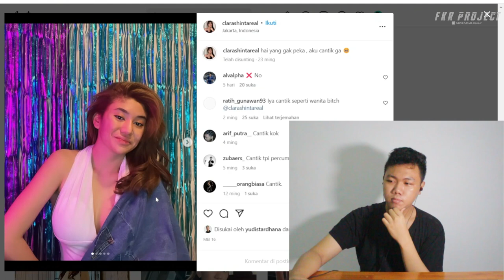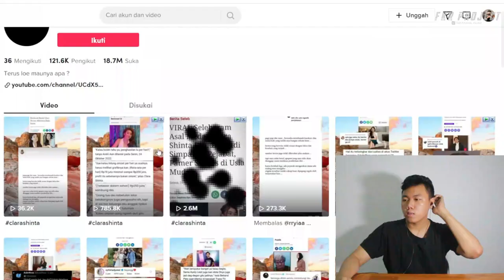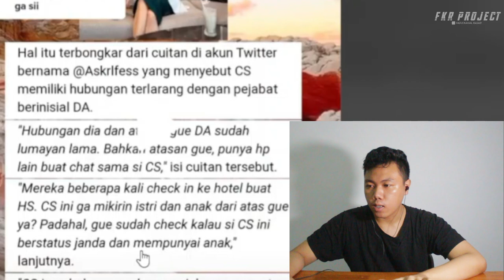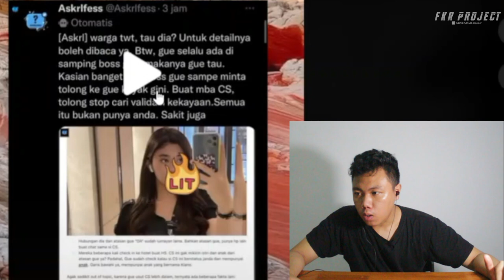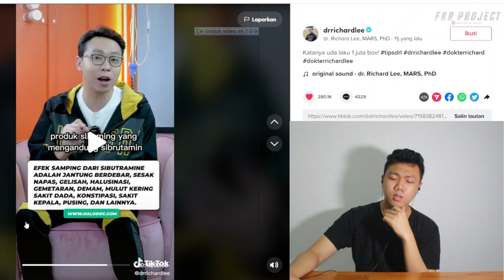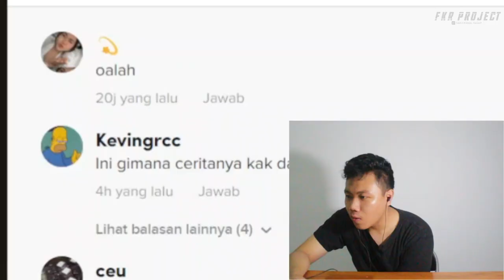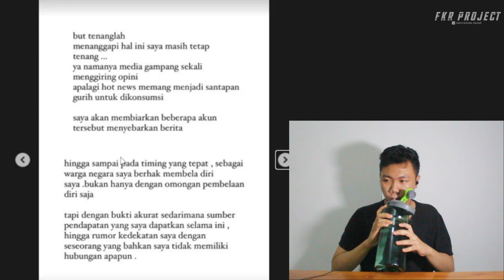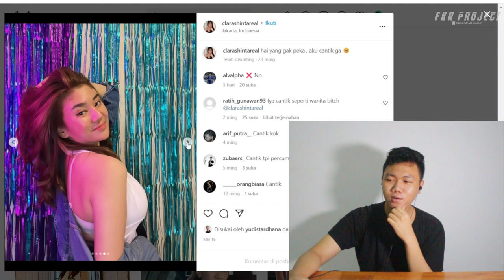VIRAL CLARA SHINTA ❗❗SIMPANAN PEJABAT ❓DAN JUAL PRODUK KECANTIKAN ILEGAGAL NO BPOM 🫣 I FKR PROJECT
Download Aplikasi bigo live → Hasilkan Bonus di Bigo Live! Pengguna baru mengisi kode undangan 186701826 akan mendapatkan lebih banyak kejutan!